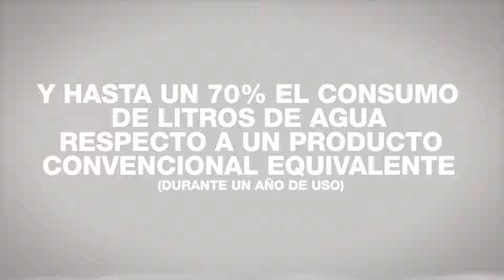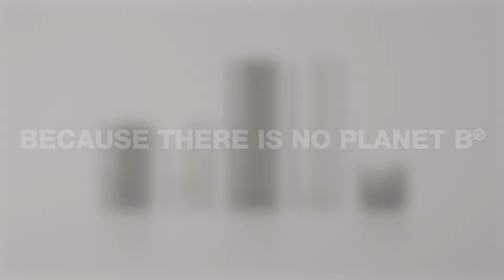Nueva línea wellness | Ecoalf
¿Sabías que la industria cosmética produce unos 120 mil millones de envases de plástico al año? Además, 95% de los envases cosméticos se deshechan por ser de un solo uso, y solo el 10% llega a reciclarse. 👎

Ecoalf quiere ser parte de la solución.🫧
Por eso, lanzamos al mercado una línea de cuidado personal con envases cero plástico y recargables, promoviendo la circularidad a favor del planeta.

CERO PLÁSTICO*
CERO AGUA
CIRCULARIDAD

Envases de aluminio 100% reciclables y recargables, frenando y reduciendo la generación de residuos plásticos.

*Libre de plástico de origen fósil

Fuentes: Plastic Pollution in the Cosmetics Industry, Samantha Jenkins (2021); Sustainable Beauty by the Institute of the Environment by University of Connecticut. Office of Sustainability (2020); British Beauty Council

Report on the environmental impacts associated with manufacturing, logistics involved, and end-of-life using the Life Cycle Assessment (LCA) methodology according to UNE-EN ISO 14040:2006 and UNE-EN ISO 14044:2006.